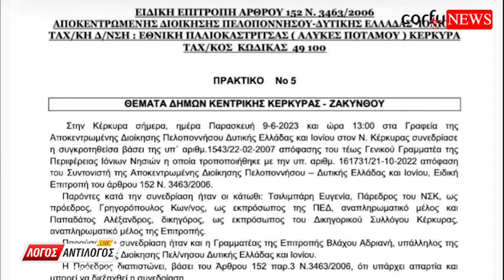Συνεχίζει να ισχυρίζεται ο επαγγελματίας στο κέντρο της πόλης ότι έχει άδεια!